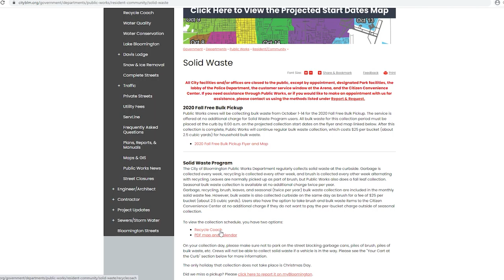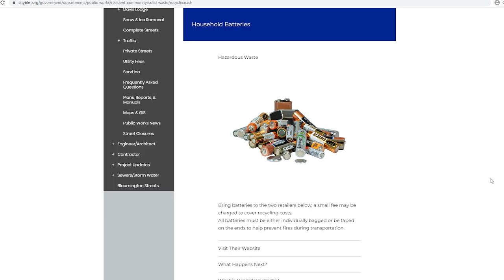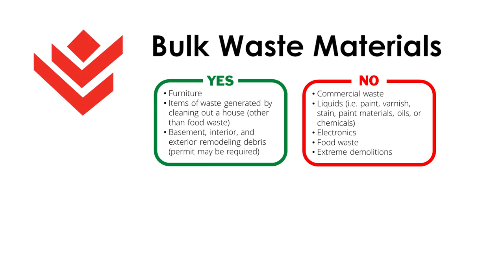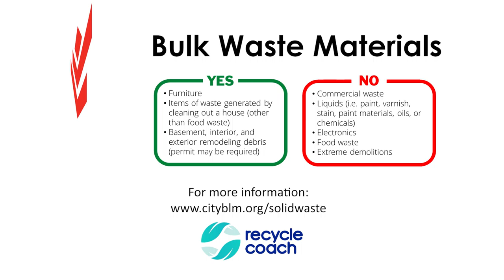2020 Fall Free Bulk Pickup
Public Works crews will be collecting bulk waste from October 1-14 for the 2020 Fall Free Bulk Collection. The service is offered at no additional charge for solid waste program users. For more information about solid waste collection in the City of Bloomington, visit our